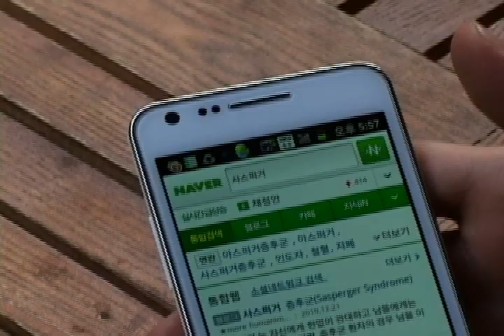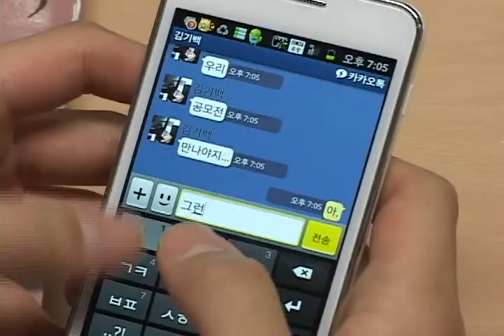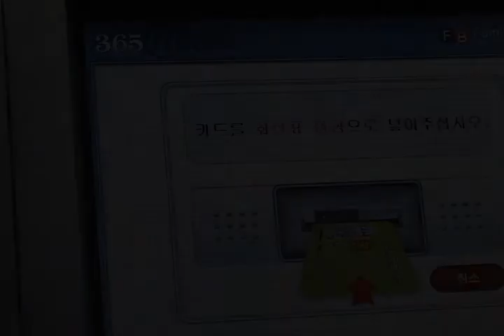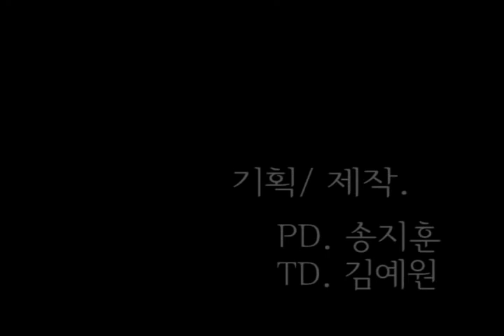[KUTV] 3월 4주 정규방송(공감 - 나를 위해, 혹은 나만을 위해)